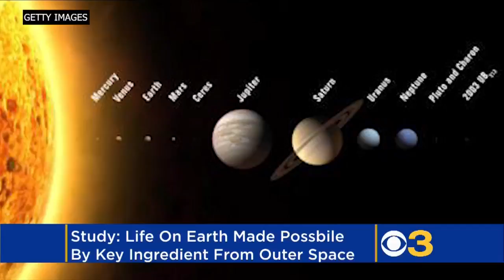Key Ingredient For Life On Earth Came From Outer Space, Study Reveals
Life on Earth would not be possible without a key ingredient that came from outer space, according to a breakthrough study. Matt Yurus reports.